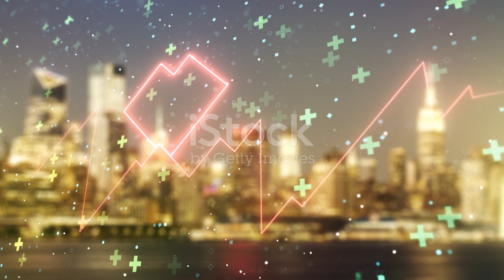The Brain Scan of Dying Man Should Medical Science Brain Scan#mri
The Brain Scan of Dying Man Should Medical Science Brain Scan

Apoptosis, also known as programmed cell death, is a highly regulated process that plays a crucial role in maintaining tissue homeostasis, eliminating damaged or unnecessary cells, and shaping development. Here's an overview of the apoptosis process:

1. Initiation of Apoptosis

Apoptosis can be triggered by various internal and external signals, including:

Internal Signals: Cellular stress (e.g., DNA damage, oxidative stress), developmental cues, or signals from within the cell itself.

External Signals: Environmental stressors (e.g., radiation, toxins), withdrawal of growth factors or hormones, or signals from neighboring cells (e.g., immune cells).

2. Activation of Apoptotic Pathways

Once initiated, apoptosis proceeds through two main pathways:

a. Intrinsic Pathway (Mitochondrial Pathway)

Mitochondrial Outer Membrane Permeabilization (MOMP): Cellular stress triggers the release of pro-apoptotic proteins (e.g., cytochrome c) from the mitochondria into the cytoplasm.

Activation of Caspases: Cytochrome c binds to Apaf-1 (apoptotic protease activating factor-1), leading to the formation of the apoptosome complex.

Caspase Activation: The apoptosome activates initiator caspase-9, which then activates executioner caspases (e.g., caspase-3, caspase-7).

Caspase Cascade: Executioner caspases cleave various cellular substrates, leading to characteristic morphological changes associated with apoptosis, such as DNA fragmentation and cell shrinkage.

b. Extrinsic Pathway (Death Receptor Pathway)

Binding of Death Ligands: External death ligands (e.g., Fas ligand, TNF-alpha) bind to death receptors (e.g., Fas receptor, TNF receptor) on the cell surface.

Activation of Caspases: Death receptor activation leads to the recruitment of adapter proteins (e.g., FADD) and the formation of the death-inducing signaling complex (DISC).

Caspase Activation: The DISC activates initiator caspase-8, which can directly activate executioner caspases or indirectly through the mitochondrial pathway (by cleaving Bid).

3. Execution Phase

Caspase Activation: Both intrinsic and extrinsic pathways converge to activate executioner caspases (caspase-3, caspase-7).

Substrate Cleavage: Executioner caspases cleave key cellular proteins, leading to nuclear condensation, DNA fragmentation (by DNase activation), cytoskeletal breakdown, and membrane blebbing.

Phagocytosis: The apoptotic cell undergoes changes in the cell membrane (e.g., phosphatidylserine exposure) that mark it for recognition and engulfment by phagocytic cells (e.g., macrophages).

4. Resolution and Cell Clearance

Cellular Breakdown: The apoptotic cell breaks into apoptotic bodies, which are cleared by neighboring cells or phagocytes.

Immunological Response: Apoptotic cell debris is processed without triggering inflammation, preventing damage to surrounding tissues.

5. Importance of Apoptosis

Developmental Morphogenesis: Shapes tissues and organs during embryonic development by eliminating excess or unwanted cells.

Tissue Homeostasis: Maintains a balance between cell proliferation and cell death, crucial for tissue renewal and function.

Disease and Therapy: Dysregulation of apoptosis is implicated in various diseases (e.g., cancer, neurodegenerative disorders), making it a target for therapeutic intervention.

Apoptosis is a highly regulated and essential process that ensures proper cellular function, development, and tissue maintenance throughout life. Its intricate pathways and mechanisms are continually studied to understand its role in health and disease.